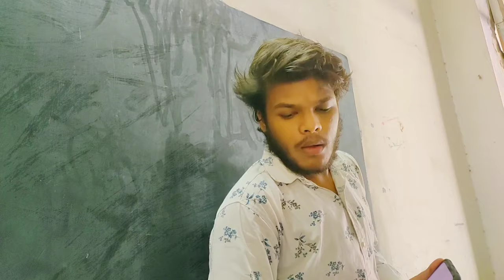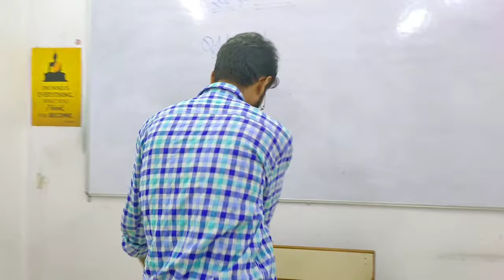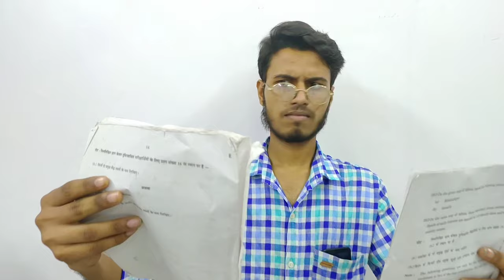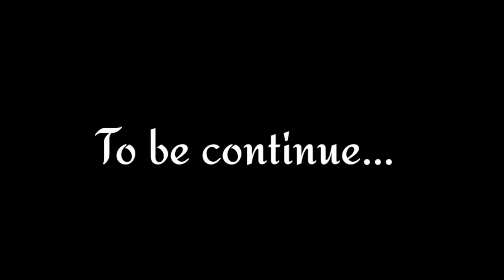SOL v/s Regular - OFFICIAL BAWAS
So finally... [ Bs yehi tak english thi ] 😂

       Ha ha pta hein bhout din badd video dal rha hu lekin kya kru smaj hi skte ho ap log😬🙌

or "Yehh abhi Part - 1 hein Part- 2 abhi baki hein" ⚡

Jiske liye app logo ko 100 likes ka aim pura krna hoga (Please kar dena yarr 😘) ❤🌷

Agar mujse kuch khena hein to Instagram ya Facebook par khe skte ho kioki WhatsApp number mein de ni skta (koi mange to shi 😁)

Story by - Bawa Svm & Rishav malik (bawa)
Director - Rishav malik
DOP - Deepak dc
Casting director - Bawa yashu (Yashpal sharma)
Editing - Rishav malik

❤CREW MEMBERS ❤
Yash sharma
Vijay kahsyap
Tilak sharma
Ankit jain
Deepak chauhan
Jai verma
Abhishek Gupta

                            ⚡Tags⚡

DU(SOL vs Regular College)
SOLDU(Regular )college difference,Delhi University,whichoneyoushouldchoose?
HereIstheDifferencebetweenRegularAnd SOLDegreeकैसीदिखतीहैDegree?

This all original work of TEAM OFFICIAL BAWAS ®

all copyright received by team official bawas©

                  ❤THANKIO SO MUCH❤